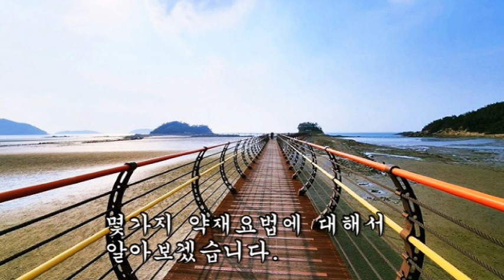잘 낫질 않는 무좀 없애고 싶다면 이것을 이용해 보세요!